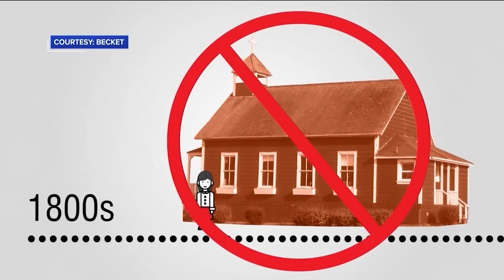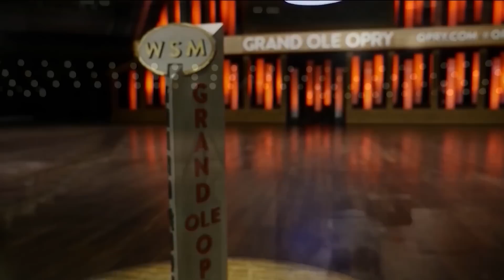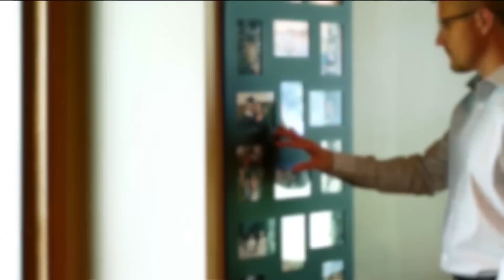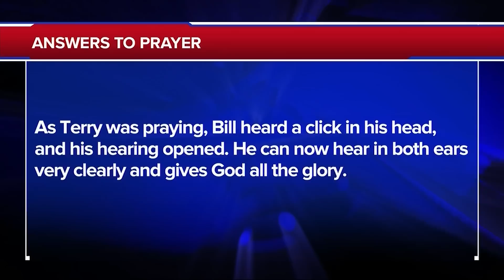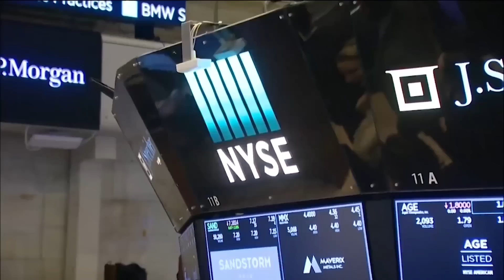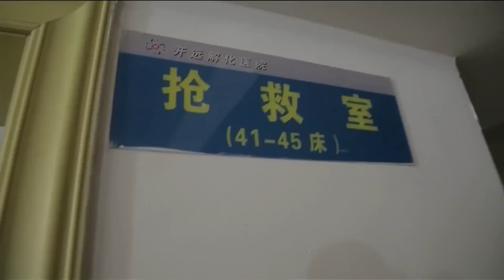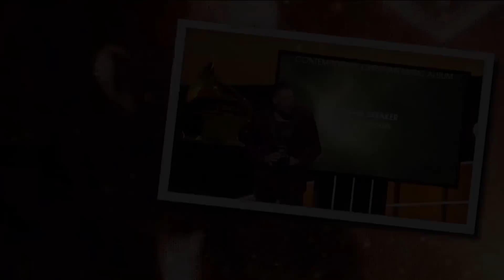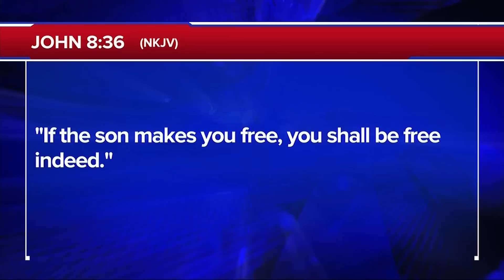The 700 Club - July 1, 2020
A husband suffers a heart attack known as, “the widow maker.” Watch as he is brought back from the brink of death. Plus, Randy Travis and his wife return to the Grand Ole Opry and talk about the stroke that nearly killed him.